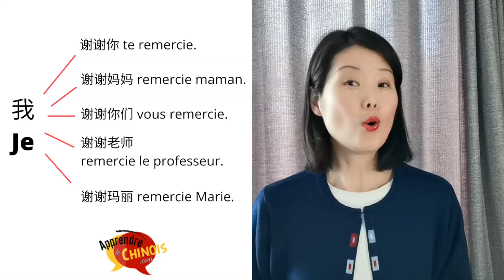Comment dire Merci en chinois ? | Apprendre le chinois mandarin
Comment prononcer merci en chinois et comment remercier quelqu'un en chinois ? On voit tout ça dans cette vidéo !

merci 谢谢 xiè xie
Je te remercie. 我谢谢你 wǒ xiè xie nǐ
Je remercie maman. 我谢谢妈妈 wǒ xiè xie mā ma
Je vous remercie. 我谢谢你们 wǒ xiè xie  nǐ men
Je les remercie. 我谢谢她们 wǒ xiè xie tā men
Je remercie le professeur. 我谢谢老师 wǒ xiè xie lǎo shī
Je remercie Marie. 我谢谢玛丽 wǒ xiè xie mǎ lì

📝 Vous avez un projet avec la Chine, parlons-en ensemble  ➡️

OÙ ET COMMENT ME SUIVRE ?